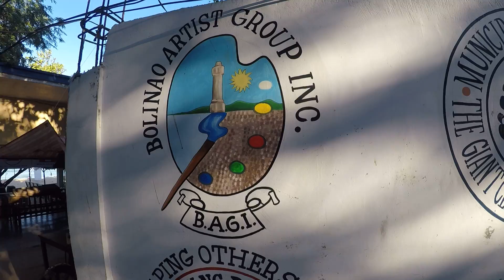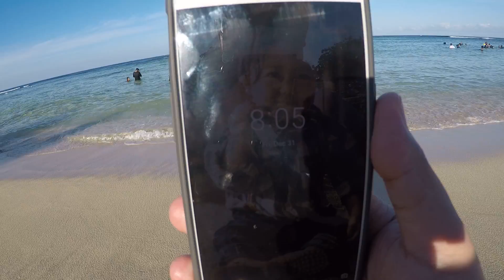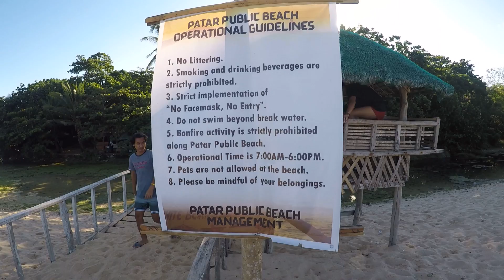Last Day = Last Ligo @ Patar White Beach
Last morning swimming before going back home :)